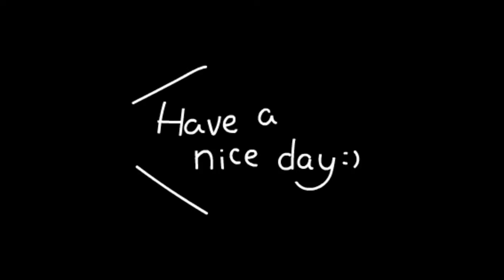0.6x1000mm white PPGI with Film Protection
Prepainted Galvanized Coil
Substrate: SGCC
Color: White
Surface Treatment: Adhesive Film Covered
Top Coat Paint:10-30 μm
Back Coat Paint: 5-25 μm